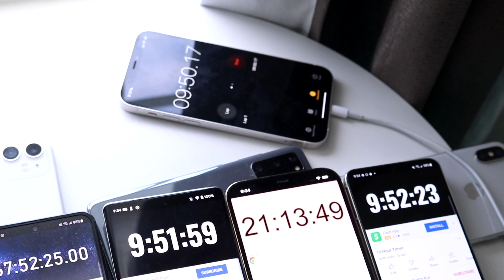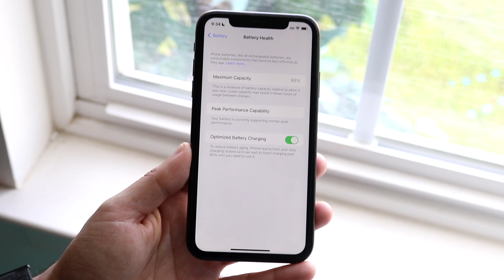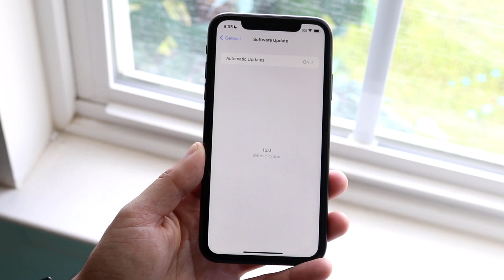The iPhone XR Is Changing!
Let's take a look at The iPhone XR Is Changing!